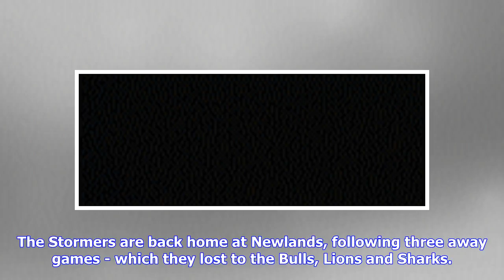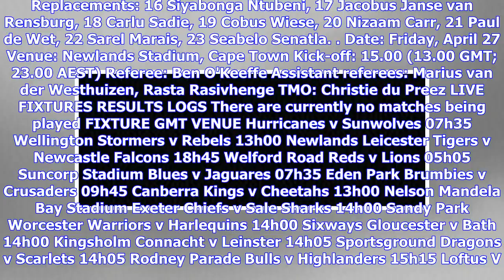Breaking News | Stormers rush duo back for crunch match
TEAM ANNOUNCEMENT: The Stormers, desperate to end their losing streak, brought back some heavy artillery. Wing Johannes Engelbrecht and flank Kobus van Dyk will start for the Stormers against the Rebels in a Super Rugby Round 11 encounter at Newlands on Friday. The Stormers are back home at Newlands, following three away games - which they lost to the Bulls, Lions and Sharks. Engelbrecht's inclusion on the left wing is the only change to the backline, while in the forward pack Van Dyk is at blin...